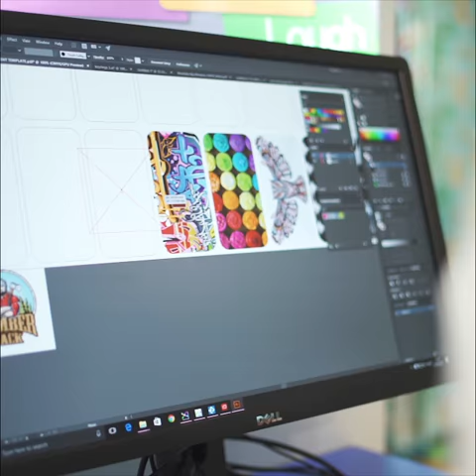30-Second Application – Printing a Phone Cover on the Roland VersaUV LEF-300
📱 Elevate your device with a dash of personality! Join us in this short video as we showcase the mesmerizing process of designing and printing a custom phone case using a flatbed UV printer. 🌟🖨️

In just a few minutes, you'll witness the transformation of a plain phone case into a unique masterpiece. Watch as we bring your creative visions to life, printing intricate designs and vibrant colors directly onto the case, making it truly one-of-a-kind.

Discover how to make your phone stand out from the crowd or create unforgettable gifts for loved ones.